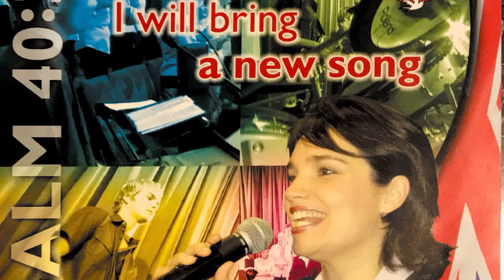Lifter Of My Head - Tim Harvey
LIFTER OF MY HEAD
BY TIM HARVEY

(LYRICS)

I was lost without a hope
A prisoner of shame
And finding that You loved me still
I turned and called Your name
Well You washed me clean
And You took my shame
So all that | can say
Is I am so devoted to You Lord
And I am thanking you today

You are my strength and You're my song
You are the lifter of my head
You are the reason that I wake up
And my heart is filled with praise
You are my hope and You're my joy
You are the dancing in my feet
Jesus You are my sun and shield
You're the lifter of my head

Many valleys, many storms, many trials I find
Rivers with nowhere to cross
And battles of the mind
Still the lowest place I find myself
It still turns out to be
A testimony of Your grace
And how You lifted me.